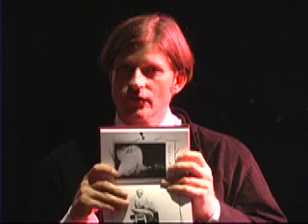Crispin Glover 2008 interview, Pt. 1 of 3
UICA, Grand Rapids, MI.  08.2008.  In pt. 1 Glover talks about "What Is It?", his slide show, and his filmmaking influences.